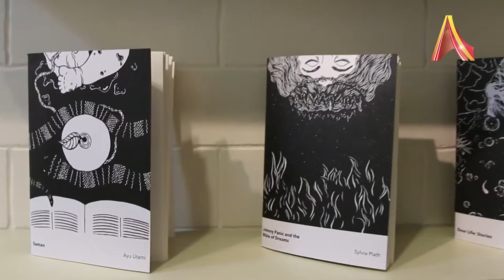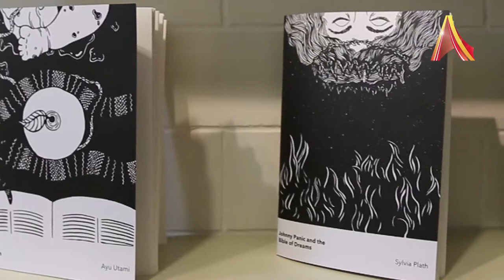Pameran Seni dan Literasi oleh The Murmur House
Pada tanggal 8 Maret 2014 bertempat di Post-Pasar Santa Kebayoran Baru Jakarta, The Murmur House mengadakan Pameran Seni Literasi dan Workshop Kepenulisan dengan mengundang Dwiputri Pertiwi sebagai pembicara. Dalam pameran ini ditampilkan sebuah interpretasi enam cover buku enam penulis berpengaruh dari Indonesia dan mancanegara, seperti Chairil Anwar, Ayu Utami, Alice Munro, Sylvia Plath, dan Haruki Murakami. Interpretasi enam cover buku ini dibuat oleh seniman Andri Nirmala.

(AlineaTV)